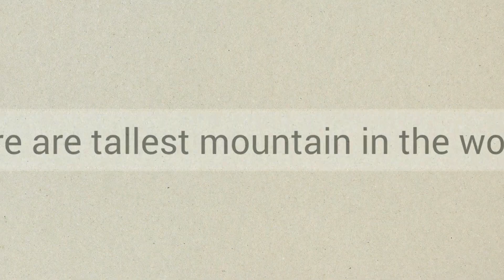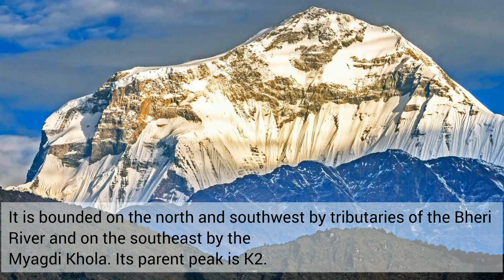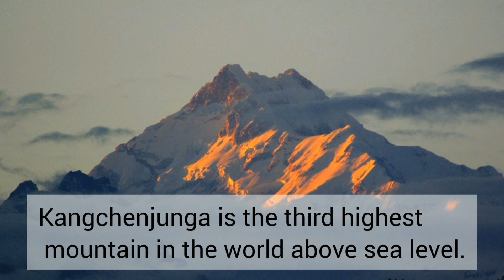Highest mountain in the world | tallest mountain in the world | highest mountain range in the world.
In this video featured the Top 10 highest Mountains In The World.

Wh. K2
Wh. Kangchenjunga
Wh. Lhotse
Wh. Makalu
Wh. Cho Oyu
Wh. Dhaulagiri
Wh. Manaslu
Wh. Nanga Parbat
Wh. Annapurna